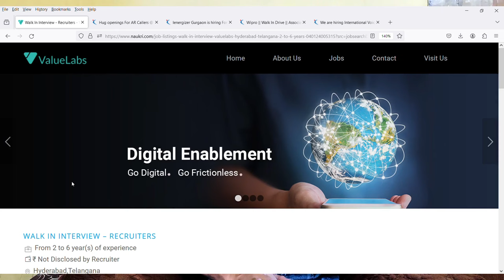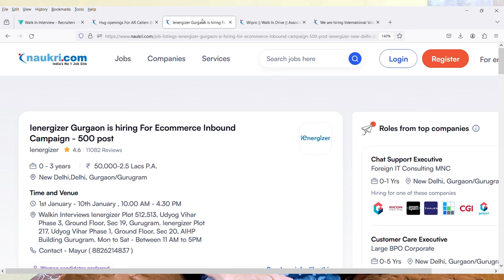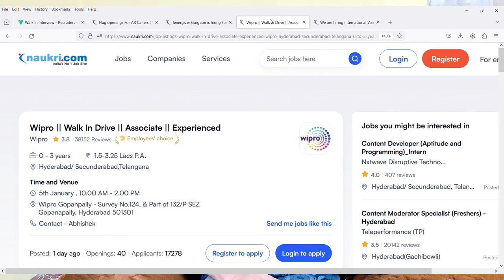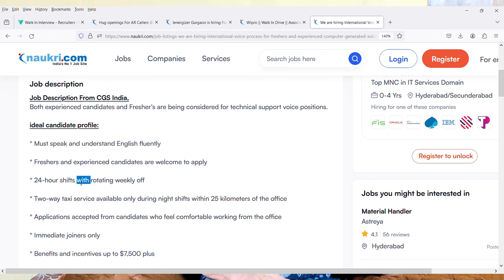"ValueLabs Mega Walk-In Drive: January 5th, 2024 | Salary: 30,000/Month | 5 Days Working!"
Images & Jobs are taken from the following :
2.VALUELABS
3.Naukri.com